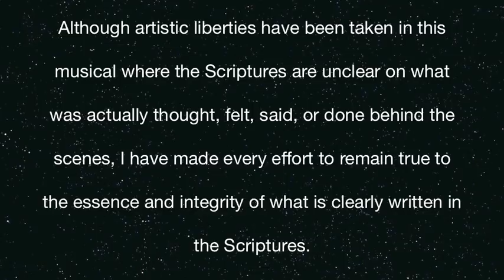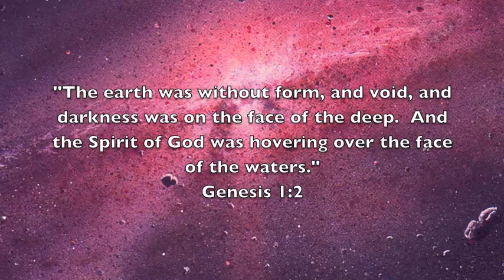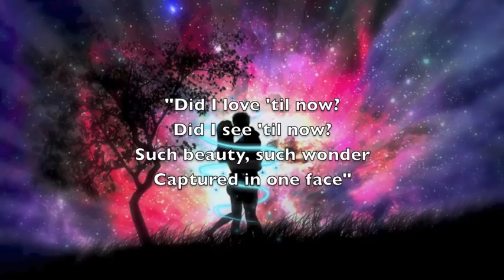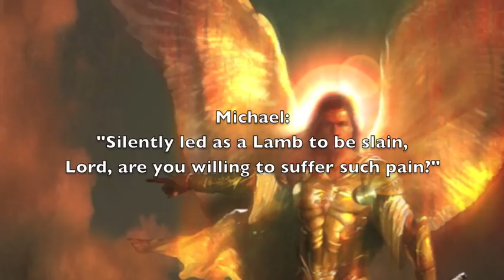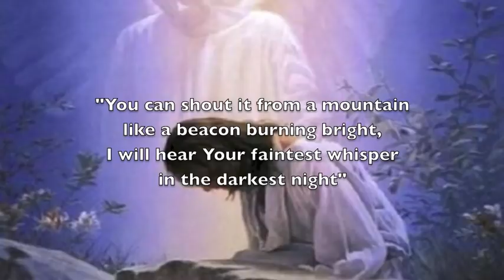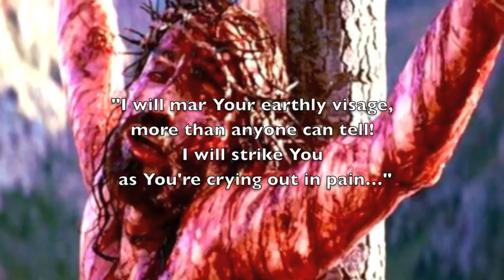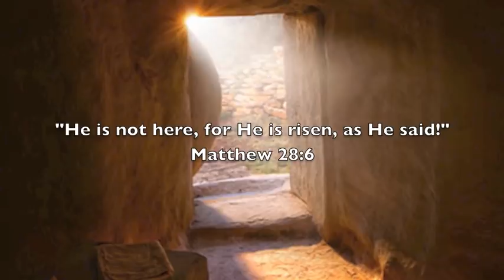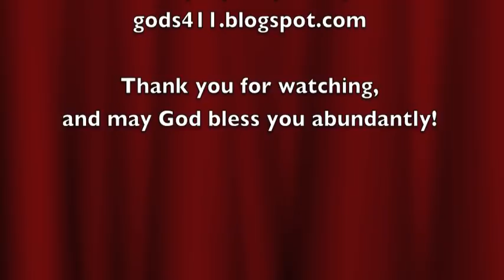The Archangel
Sorry about the ad… I don't know why youtube is putting ads on my video, I put the settings for no ads.
"The Archangel" is a full length broadway style musical that looks through the perspective of the archangel Michael at the creation of the angels and the fall of Lucifer, the creation and fall of mankind, and the life, death, and resurrection of Jesus Christ.